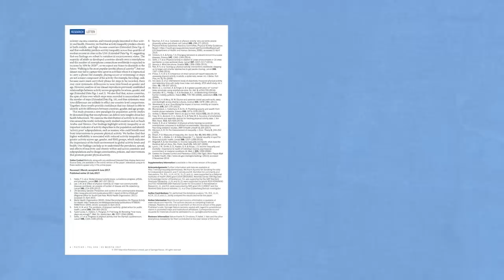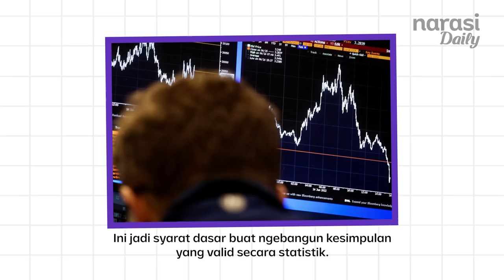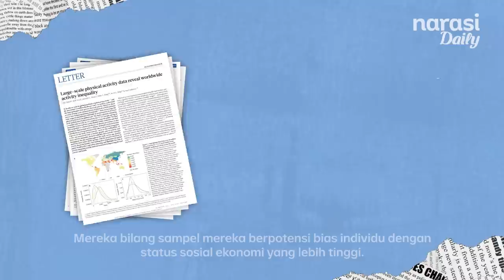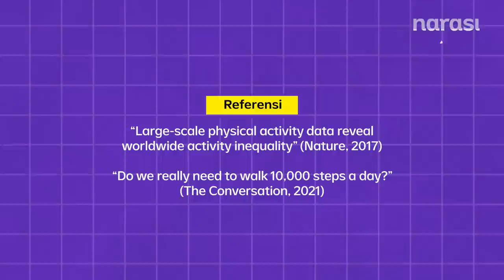Heboh Orang Indonesia Menghujat Diri Sendiri Malas Jalan Kaki. Baca Dulu Risetnya | Narasi Explains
Orang Indonesia disebut malas jalan kaki, kata sebuah riset. Temuan ini kemudian bikin pro dan kontra. Tapi, apa benar demikian?

Hmm, jangan langsung percaya, deh.

(Narasi)